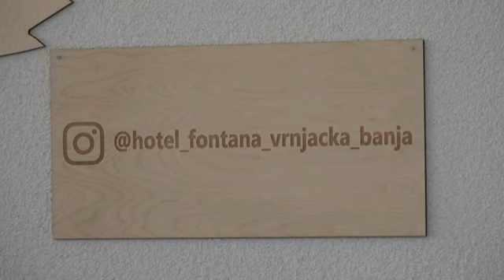HOTEL FONTANA U BOJAMA JESENI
Saznajte nešto više o paketima hotela Fontana.